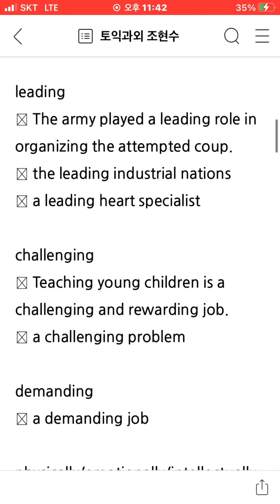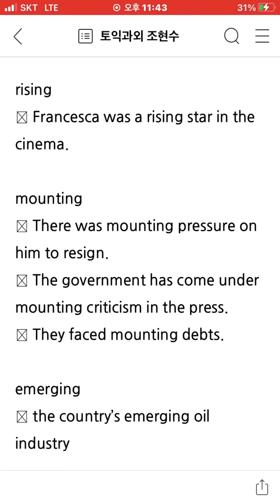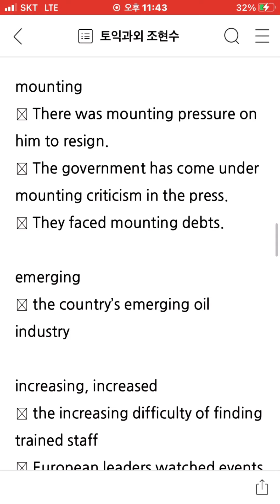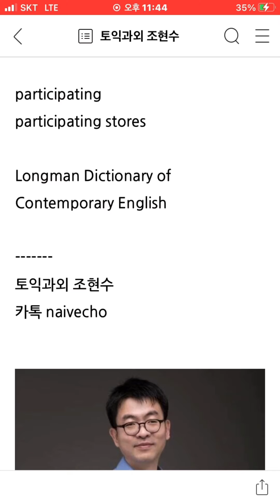토익과외: -ing 형용사